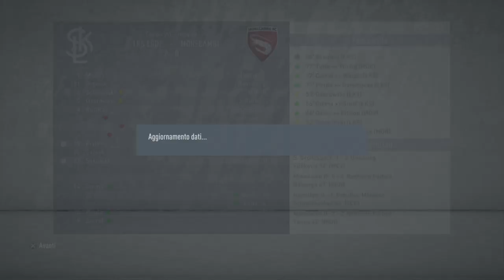Gamberetti alla conquista del mondo #2 - Primo acquisto di Papa Maullo